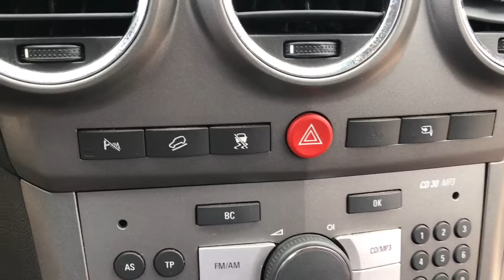OPEL ANTARA 2.0 CDTI COSMO 4X4 5DR LHD FOR SALE IN SPAIN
HELLO AND WELCOME TO OUR SALE OF A STUNNING 2007 OPEL ANTARA 2.0 CDTI COSMO 4X4  5DR .SPANISH REGISTERED FROM NEW, LEFT HAND DRIVE.

 IN TUNGSTEN GREY WITH TOBACCO LEATHER INTERIOR AND WALNUT TRIM GREAT COLOUR COMBINATION.

TWO PREVIOUS OWNERS

 WE HAVE ALL THE ORIGINAL PAPERWORK, FICHA TECNICA (LOG BOOK) PERMISO DE CIRCULATION, SUMA (ROAD TAX) PAID AND DOES NOT NEED AN ITV (MOT) TILL MARCH 2018 .

 116,000KM WHICH IS ONLY 72,000 MILES WITH SERVICE HISTORY

JUST BEEN SERVICED

 ALL HANDBOOKS

 THE RENOWNED 2.0 CDTI TURBO DIESEL ENGINE PRODUCES 150 BHP WITH A FIVE SPEED MANUAL GEARBOX, SUPERB PERFORMANCE AND SUPERB FUEL ECONOMY AT 38 MPG, PERFECT FOR ENJOYING THE SPANISH ROADS

INTELLIGENT FOUR WHEEL DRIVE SYSTEM WITH HILL DESCENT CONTROL.

TOW BAR FITTED AND ON FICHA TECNICA

 DECENT SIZE BOOT WITH FOLDING REAR SEATS.

 HEIGHT ADJUSTABLE SEAT,

 GOOD TYRES AND UNUSED SPARE AND TOOLS

 EXCELLENT EXAMPLE FOR THE YEAR, COUPLE OF SMALL MARKS (please see HD video and pictures)

COSMO SPEC

 WE HAVE A GOOD QUALIFIED GESTOR WHO CAN ARRANGE THE PAPERWORK FOR YOU AND A VERY COMPETITIVE INSURANCE BROKER PLEASE ALLOW FOR TRANSFER INTO YOUR NAME COST WILL BE AROUND 250€

 ALL SPANISH LEGAL SAFETY KIT

 HPI CLEAR COPY IN CAR

 THIS CAR IS LOCATED IN JAVEA ON THE COSTA BLANCA, SPAIN ONE HOUR FROM ALICANTE AND VALENCIA AIRPORTS